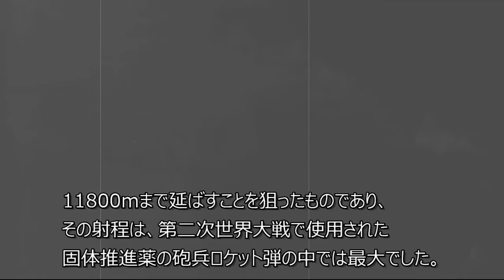【解説】ソ連の多連装ロケット砲「カチューシャ」【今も現役？】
第二次世界大戦中にソ連軍が使用したあらゆるロケット弾の中で、最も広く使用されたのが直径132mmのM-13でした。
M-13が設計されたのは1930年代後期でしたが、1941年にドイツ軍の侵攻を受けたときには、発射機はまだわずかしかなく、ロケット弾も少数が貯蔵されているのみでした。
不運にもこのロケット弾の攻撃を受けたドイツ兵はパニックに陥りました。
M-13の1個射撃部隊は、10秒以内でかつてないほどの広い範囲に大量の高性能炸薬をばらまくことができたからです。
レールに穴が開けられていたことから、ソ連軍では「フルート」発射機と呼ばれました、まもなく当時の流行歌にちなんで「カチューシャ」と名づけらます。